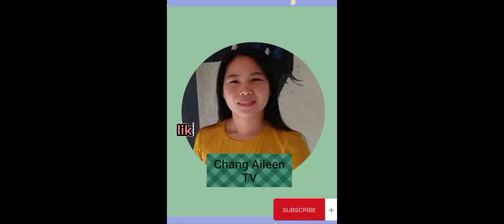Stocking challenge 🤣😅 palaro ni CHANG